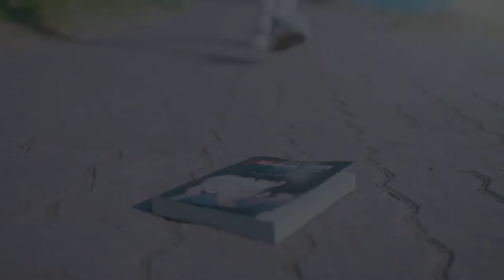Lim Ju Kyung (Moon Ga Young) - The Cure FMV | True Beauty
drama: true beauty
software: adobe premiere pro cc 2018